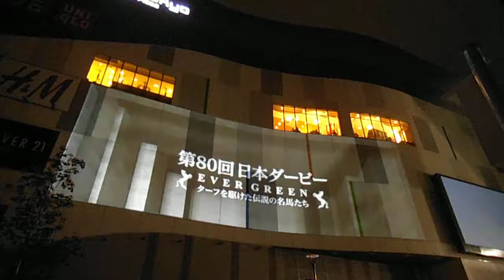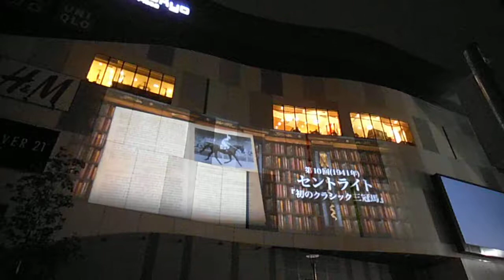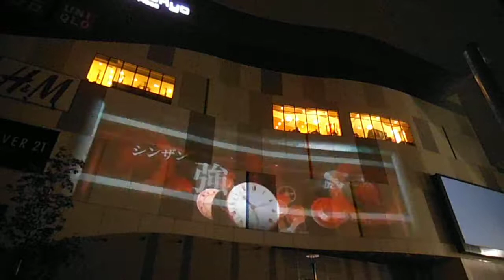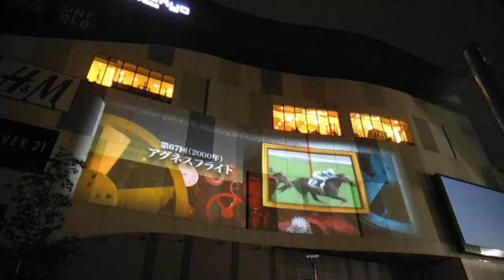DSCF2864ダイバーシティ東京プラザ20130521競馬日本ダービー80周年プロジェクションマッピング